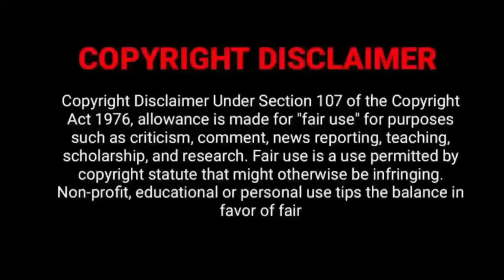Indian 2 (2024) Tamil Movie Official UPDATE|Kamal Hashan| Shankar